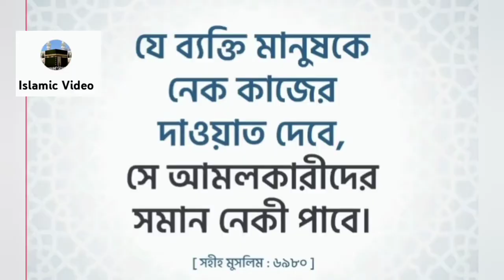সালাম ফিরানোর আগে ৪টি জিনিস থেকে রাসূল (ﷺ) স্বয়ং পানাহ চাইতেন (আসুন জানি)| Mizanur Rahman Azhari🥀🥀🥀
সালাম ফিরানোর আগে ৪টি জিনিস থেকে রাসূল স্বয়ং পানাহ চাইতেন (আসুন জানি)| Mizanur Rahman Azhari🥀waz